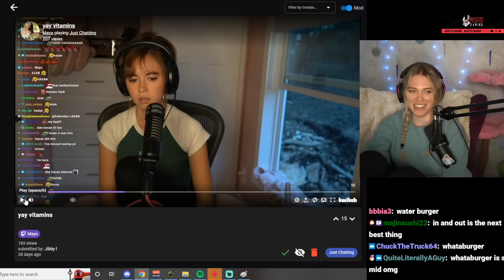QTCinderella and Maya update...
QTCinderella reacts to Maya